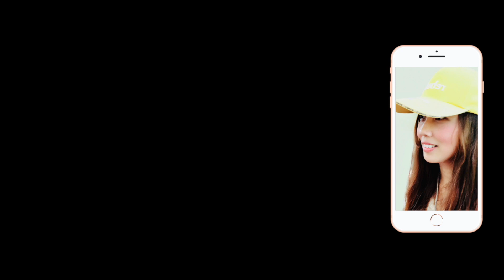第一次看超帥雙胞胎空軍儀隊站左右哨 中正紀念堂Chiang Kai-shek Memorial Hall【玲玲微電影 SmileVlog】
影片標題：第一次看超帥雙胞胎空軍儀隊站左右哨 - 中正紀念堂空軍儀隊禮兵交接 5/23 10am Chiang Kai-shek Memorial Hall Guard Mounting【玲玲微電影 SmileVlog】

拍攝器材：Canon EOS M50 無單反相機with Canon 55-200mm Lens

影片故事：這是玲子第一次在中正紀念堂拍攝到雙胞胎空軍儀隊站哨，真的很好看丫，不過，這支視頻拍攝當下玲子不小心把相機設為4K模式，畫質變的時而清晰時而模糊，而且防手震功能失效的關係視頻有點晃丫，而且收錄的聲音雜訊很嚴重，還請朋友們多多擔待了，因為雙胞胎帥氣空儀很難得拍到同時間執行任務，所以還是想要分視頻分享給喜愛儀隊喜愛雙胞胎帥空儀的儀粉們哦。（包含玲子自己也要看~ )

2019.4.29 中正紀念堂衛兵交接儀式系列Chiang Kai-shek Memorial Hall  Guard Mounting Series

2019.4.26 中正紀念堂衛兵交接儀式系列Chiang Kai-shek Memorial Hall  Guard Mounting Series

2019新北市潑水節系列